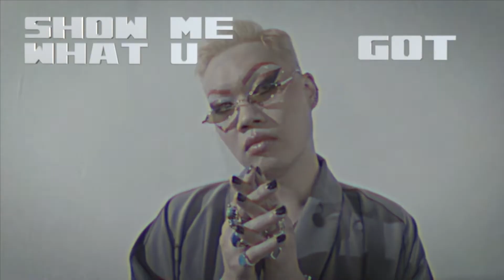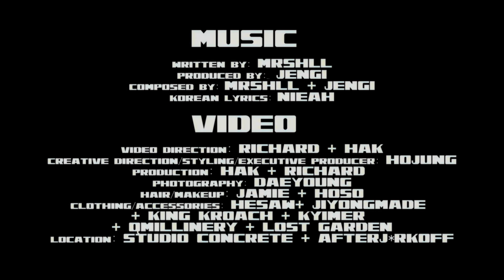MRSHLL (마샬) - show me what U got [OFFICIAL LYRIC VIDEO]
New single, “show me what U got” – produced by Dutch producer extraordinaire Jengi – is an uptempo deep house/pop number showcasing MRSHLL’s smooth, soulful vocals. Both a love letter to yourself and that “push + pull” feeling during the dating process, this song is a delectable addition to any summer playlist.

Written by MRSHLL
Produced by Jengi
Composed by MRSHLL, Jengi
Korean Lyrics by Nieah

[show me what U got]은 두 가지의 의미를 지니고 있는 노래입니다.

자칫 노래를 처음 접했을 땐 연애 첫 단계의 밀당처럼 들리지만, 제가 이 곡을 통해 들려드리고 싶었던 진심은 바로 ‘자기애’입니다. ‘show me what U got’, 자신을 바라보고 사랑하면서 자부심 갖고 나의 진심을 보여주자는 그런 의미를 담은 트랙입니다.

MUSIC VIDEO/VISUALIZER CREDITS:

Artist: MRSHLL
Executive Producer:  HOJUNG
Creative Director:  HOJUNG
Video Direction: RICHARD + HAK
Production: HAK + RICHARD
Photography: DAEYOUNG SEONG
Makeup: JAMIE + HOSO
Styling: HOJUNG
Clothing/Accessories: HESAW+ JIYONGMADE + KING KROACH + KYIMER + QMILLINERY + LOST GARDEN + SYRO + BOOSTIC SUPPLY
Location: STUDIO CONCRETE + AFTERJ*RKOFF
Subtitles: MRSHLL